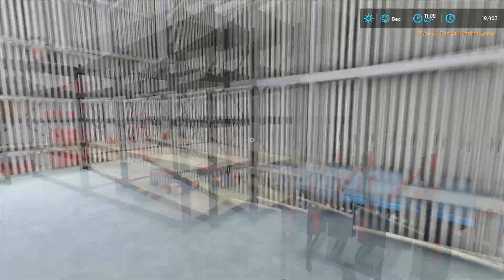First WHEAT HARVEST with The NEW CASE AXIAL | Aussie Farms 22 | Farming Simulator 22